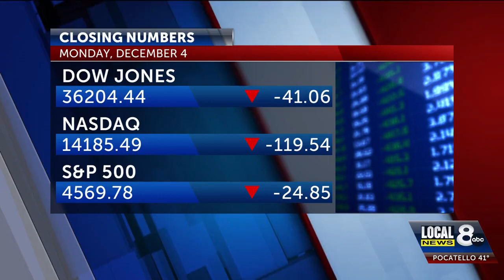Idaho gas prices drop another 9 cents this week